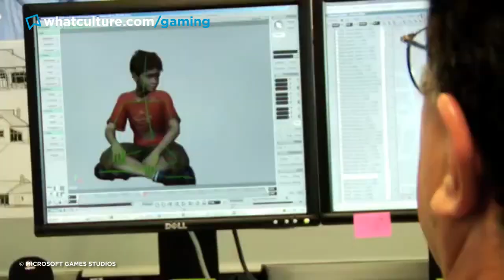8 Exact Moments That Killed Video Game Hype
From awe to ARGH.